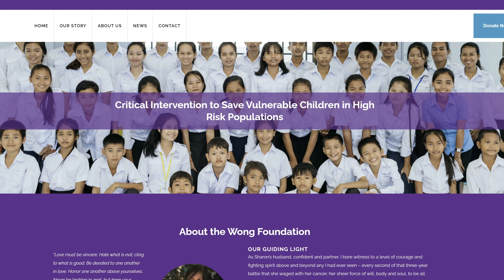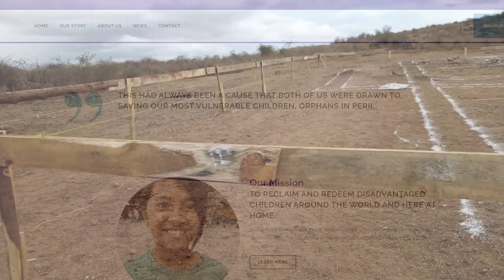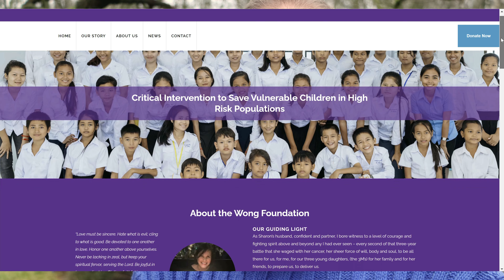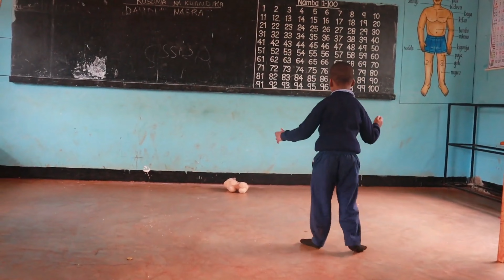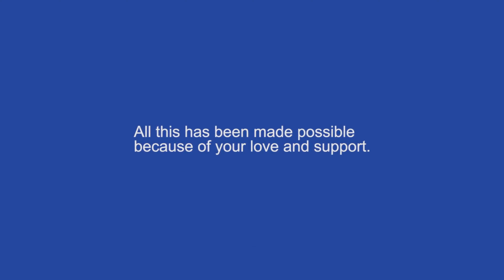Construction Begins - Featherstale Children's Village 2 - Thank you Wong Foundation